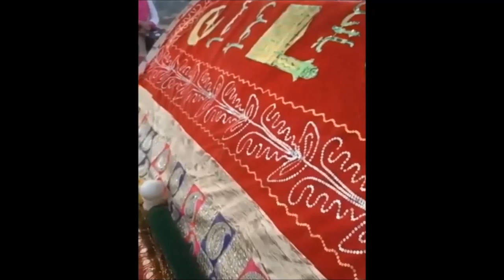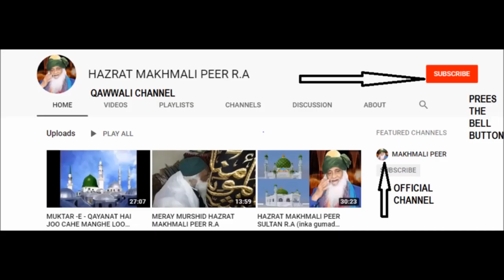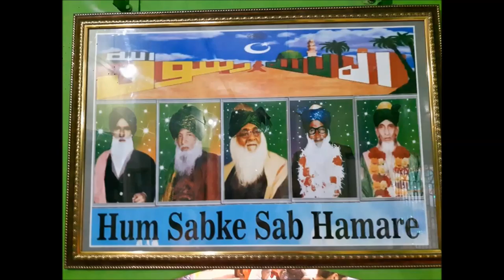MANGTO KO APNAY DAR PAY MURSHID BULA RAHE HAI